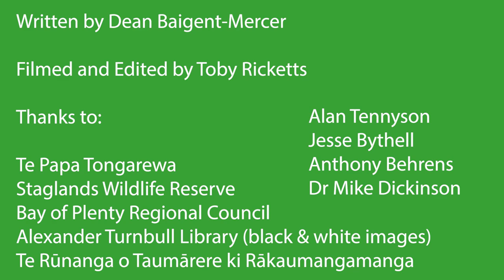Deer vs Moa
Our Northland conservation manager Dean, walks us through the subtle differences between introduced browsers like deer, and birds like the giant moa, from the perspective of our native plants and forests.